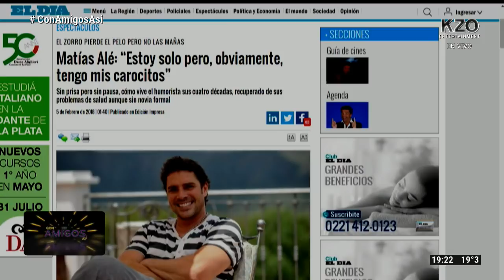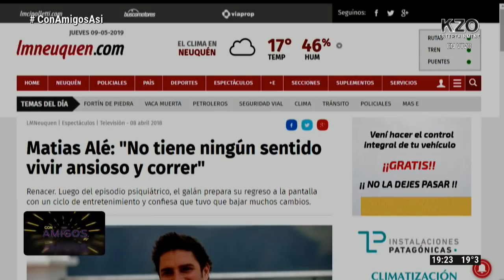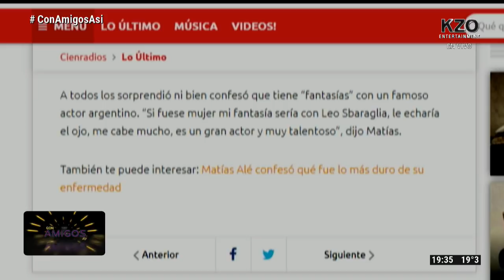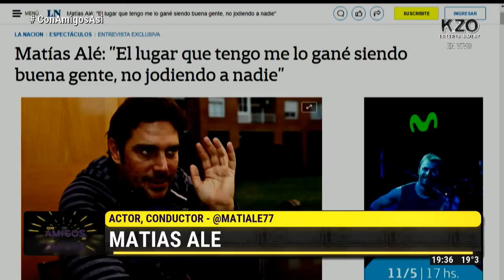Matías Alé en Con amigos así | Entrevista completa